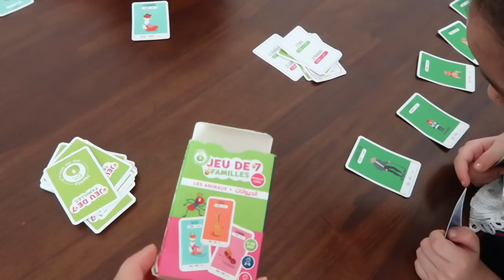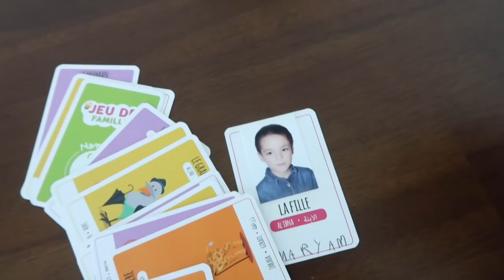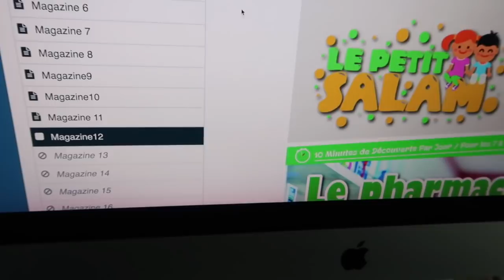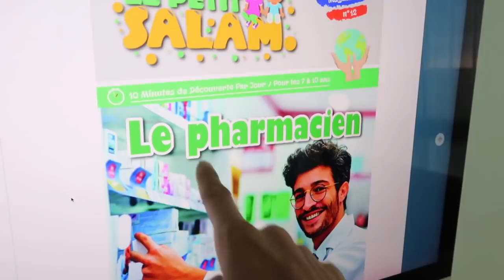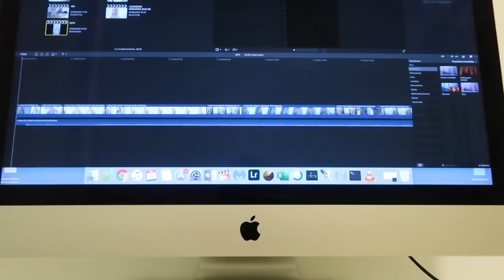VLOG RAMADAN CONFINEMENT : ACTIVITES, REPAS, PANCAKE ...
VLOG RAMADAN DES MOMENTS AVEC NOUS

20 EUROS DE REDUCTION AVEC LE CODE HASNAB

MON MATERIEL
Ma camera

10 % de remboursement directement sur votre carte de credit